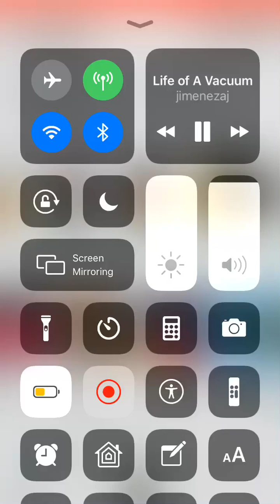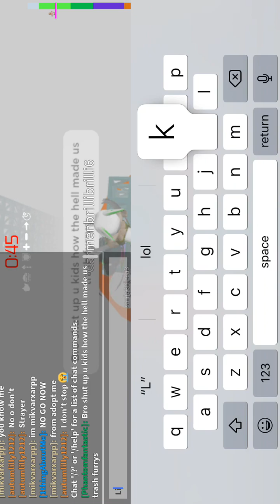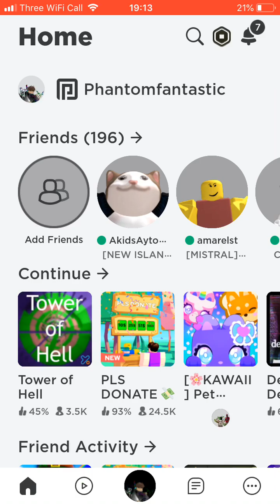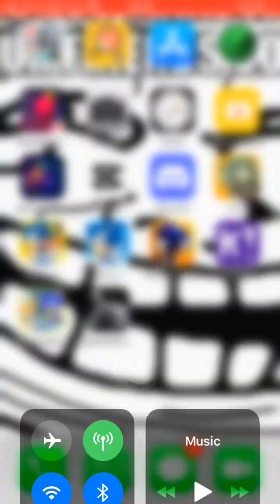Playing toh with my voice